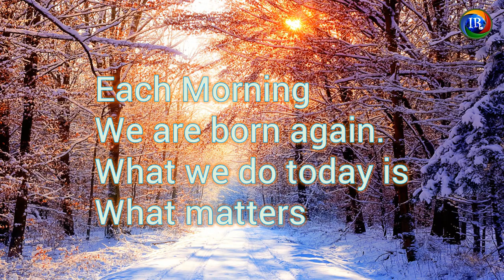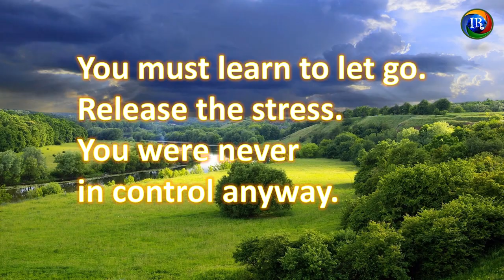Powerful Motivational Quotes As Your Stress Buster |How to overcome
I have created this video to create a vibrant in you, able to overcome stressful situation as a stress buster. It motivates you to do your job better.